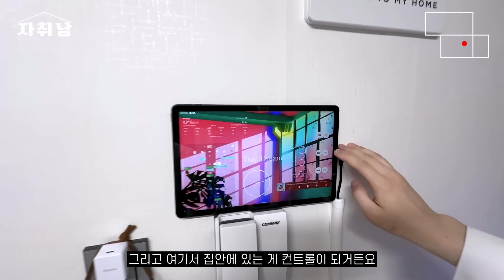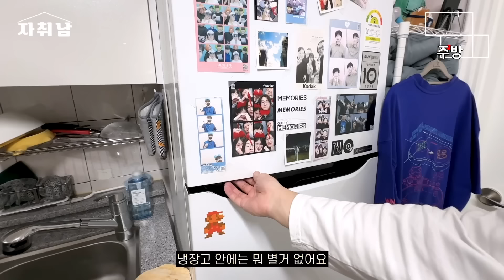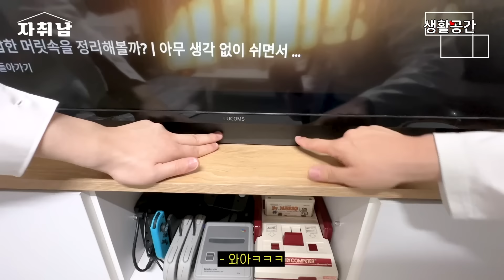"저는 일부러 공간분리를 안했어요" l 남자의 모든 로망이 녹아있는 7평 l 신대방 빌라 월세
-하이라이트(00:00)
-인터뷰(00:26)
-집구경 시작(2:28)

-5단 각도조절 좌식의자(4:00)

-분전함 커버(5:14)

-1~2인용 전기밥솥(5:29)

-아이패드 거치대(5:52)

-수건장(6:05)

-터치형 자동 스위치(6:25)

-자동 스위치 커맨드 센터(9:15)

-3단 매트리스(9:55)

-발판(10:19)

-가림막 파티션(10:29)

-닌텐도 시계(15:30)

-허공에 드럼 치는 스틱(16:06)

신청방법 :  간단한 자기소개와 집사진 몇 장 보내주시면, 선정자분들에게 개별적으로 답장드릴게요!

자취남 채널에 출연하신 룸메님께서 추천하는 제품들을 오늘의집, 쿠팡에서 만나보세요!